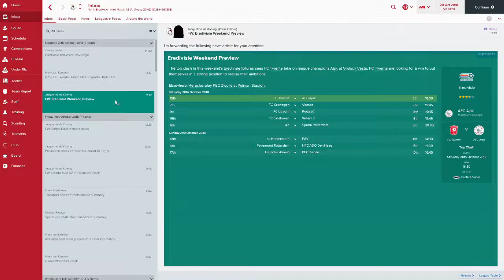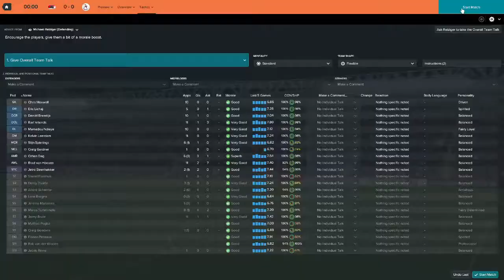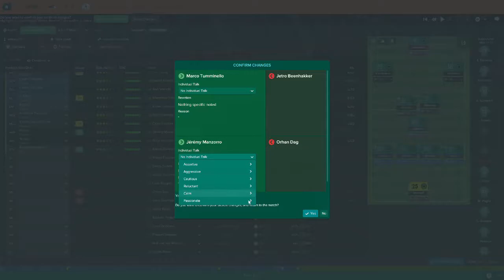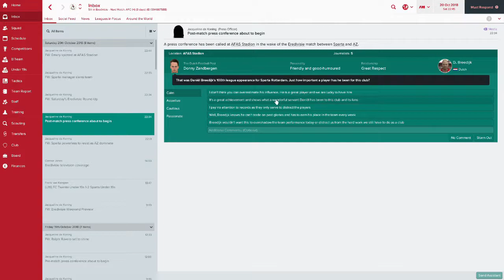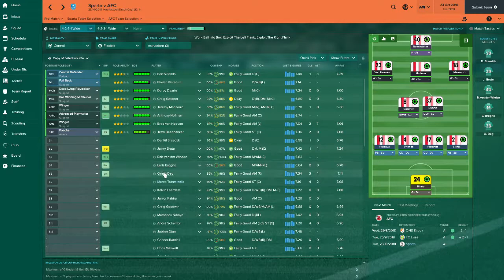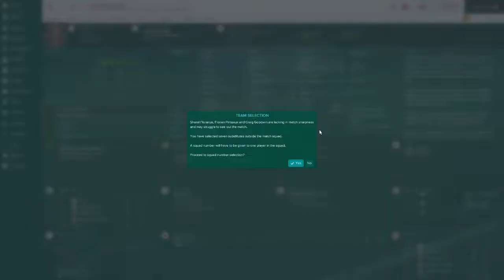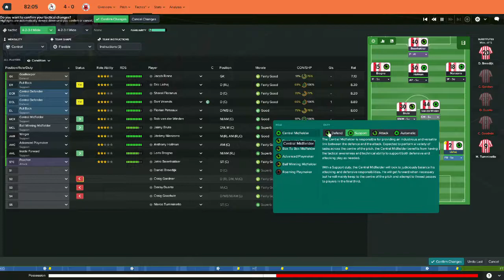This Is Sparta - 25 Goals. 7 Games. - Football Manager 2017 - Episode 22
Football Manager 2017 Sparta Rotterdam career, right after the winter update. We score a bucket load, can we stop the other team from doing the same?